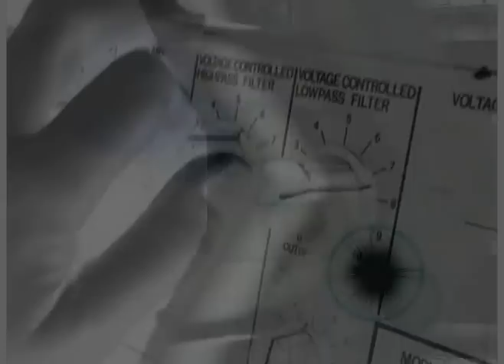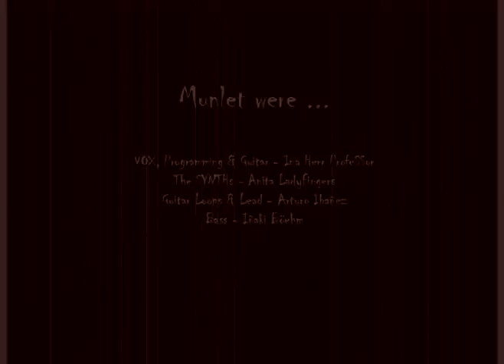MUNLET - Call It Fear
Call It Fear, es un tema original de Cancer Moon, está versión está incluida en PONG! (2009),

Ina Professor - Voz, guitarra, programacion
Anita LadyFingers - Sintetizador
Arturo Ibáñez - Guitarras
Iñaki Boehm - Bajo

El video está filmado en Amsterdam (exteriores), y Estudio El Cubo (interiores), la foto de Josetxo pertenece al video Solution de Iker Treviño.

PONG! el nuevo disco de Munlet, ya está en la calle. Se trata de un vinilo de  12' a  45 r.p.m. conteniendo 9 versiones de temas favoritos de todas las épocas munletizados para la ocasión. El disco ha sido grabado y mezclado en estos meses de agosto y septiembre por Munlet en su estudio El Cubo, y está publicado  por Bi Batean Diskak de Vitoria Gasteiz y nuestro propio sello Screaminguy Records. El espectacular artwork corre a cargo de Eneko Etxeandia. La tirada está limitadísima a 500 copias, correspondientemente numeradas, que hace que este artículo pase en cuestión de meses a ser una cotizada pieza de coleccionsita.
Hay algunas colaboraciones de lujo, Arturo Ibañez, de NCC, toca la guitarra en cuatro temas, Gigi Peligro pone voces en Silver Machine, Iñaki Boehm de los extintos Uler 600 toca el bajo en otro tema, y nuestros inseparables Roberpunk y Fonxo hacen coros aquí y allá
Además de nuestra ya conocida versión del Noise! de NCC remezclada para la ocasión, el vinilo contendrá temas de Eskorbuto, Derribos Arias, El Desvan del Macho, Décima Victima, AC/DC, y Cancer Moon, en memoria de Josetxo Anitua.